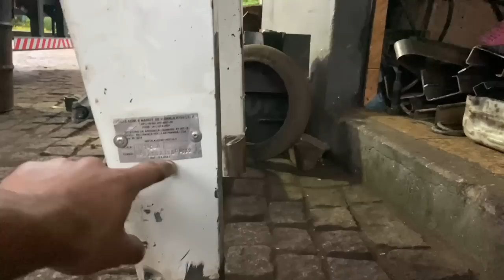COLOCOU EIXO DE IVECO NO VOLVÃO! OLHA COMO FICOU!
00:00-Mechendo nas balanças do cargo
00:43-Colocando eixo de iveco no volvão
01:17-Diferença das balanças
02:44-Olha o Resultado
04:56-Cargo quase finalizado